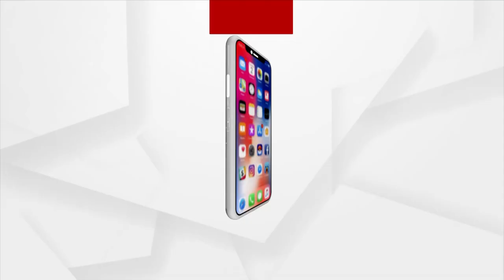ମୁଖ୍ୟମନ୍ତ୍ରୀଙ୍କ ସଭାରେ ବ୍ରହ୍ମଗିରିର ସମସ୍ୟା କଥା କହିଲେ ବିଧାୟକ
ମୁଖ୍ୟମନ୍ତ୍ରୀଙ୍କ ସଭାରେ ବ୍ରହ୍ମଗିରିର ସମସ୍ୟା କଥା ଓ ସରକାର ଅପରଗତା ଯୋଜନା ସମ୍ପର୍କରେ ଅଭିଯୋଗ ବାଢିଛନ୍ତି ବ୍ରହ୍ମଗିରି ବିଧାୟକ